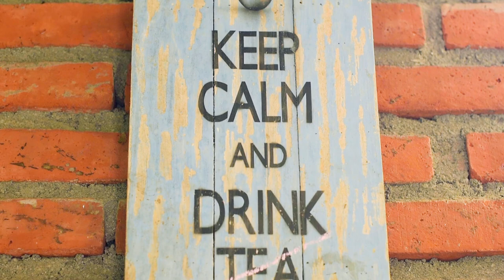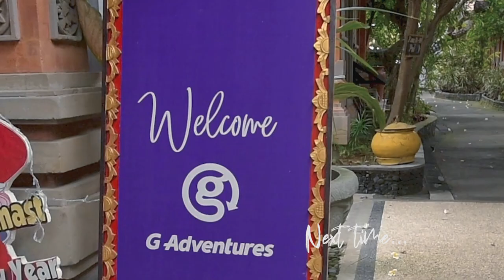Last Paradise | A Bali Vlog | Episode 3 - Candi Dasa | BALI'S BEAUTIFUL BEACHES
Episode three of my balinesian adventure lead me to the beach side town of Candi Dasa, where we would shortly be meeting our G Adventures tour group.

Candi Dasa is an increasingly popular location in Bali, with the majority of locals claiming it's Bali best location for a beach getaway and it certainly did not disappoint. The wonderful winding streets ran along the coast, traversing through tropical forest and hugging the sands of the towns beautiful beaches.